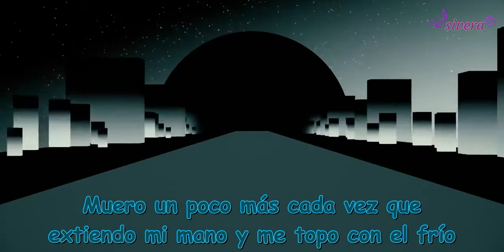EAJ - Otherside (SUB ESPAÑOL)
Jae compone una musica que tiene esa facultad de tranquilizarte el alma de alguna forma, e incluso te llega a trasmitir un montón con tan sólo casi dos minutos.

En una parte el menciona "cut the turkey", EN REALIDAD, eso puede ser utilizado para aludir al suicidio PERO en este caso no tiene nada que ver con eso (ya que la letra en sí mismo no trata de nada parecido) y hay que tomar en cuenta el CONTEXTO en el que lo dice, ya que en realidad a JAE se lo representa como un Pollo y cortar puede ser algo simbólico (eso si me lo permiten puede llegar a considerarse abstracto ya que no especifica porque quiere "cortar el pollo", LO QUE YO CREO, es que habla de bendiciones antes y que es muy afortunado de alguna forma; en lo que a mi respecta puede ser que el se refiera quizas al día de acción de gracias.
El Día de Acción de Gracias es una fiesta nacional celebrada en los Estados Unidos principalmente, y también en Canadá, y en algunas islas del Caribe, Liberia y por comunidades de inmigrantes estadounidenses en Centroamérica e Israel. Comenzó como un día de dar *gracias a Dios por la bendición de la cosecha y del año anterior*.
En el momento siguiente dice "Just about to butt heads with big three" Que se podría traducir como "chocar" cabezas con los tres grandes. En mi opinion existen dos vertientes que se podría considerar como validas, unas es que el se podría llegar referir a BIG3, oficialmente se la reconocen en ese grupete -hasta la actualidad- como YG, JYP, y la SM y la otra es que BIG3 es también una liga de baloncesto profesional, que se juega con el formato 3x3, formada por doce equipos en los que juegan antiguas estrellas de la NBA junto con otros jugadores retirados.

"And man, I feel James worthy", en realidad pensaba en un primer vistazo que worthy también era parte de la canción -significa digno- y no del nombre en sí mismo. Pero yo creo que se refiere a James Worthy (y tendria relación a la segunda teoria de lo que publique más arriba, porque éste personaje es un exjugador de baloncesto estadounidense que disputó doce temporadas en la NBA y el apodo de este señor es justamente BIG GAME JAMES.

Y otra cosa que pienso también es que el relacione el baloncesto con lo que el está sintiendo actualmente, el decir que se siente como James es como decir... me siento exitoso y el chocar con las 3 cabezas también es una apología a algo feliz a una superación personal porque creció tanto que incluso pudo alcanzar la cima.

Luego TODA LA LETRA me da un sentimiento de estarle cantando no a alguien con la cual rompió sino más bien el extraña a alguien que ya murio, alguien que no vera al despertar, que estar solo le hace sentir frio ya que no siente su calidez y por eso le dice que se vean al otro lado (puede ser algo metafórico para representar al "paraíso")

Tmb el MV de forma escénica puede representar lo que la gente comúnmente se llama el túnel (y el antes de cruzarlo está recordando) la verdad es que esta canción la puede interpretar de varias maneras por lo que me gustaría que me dijeran para ustedes que significado hay detrás?